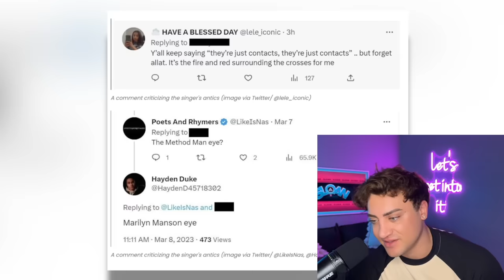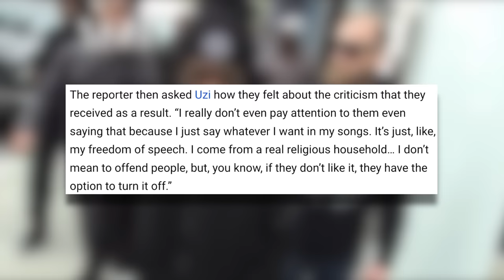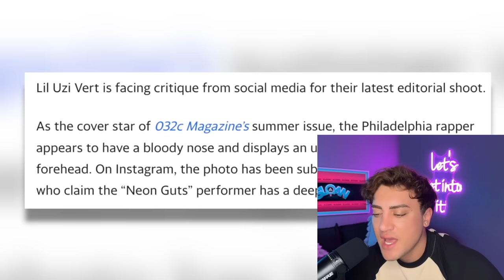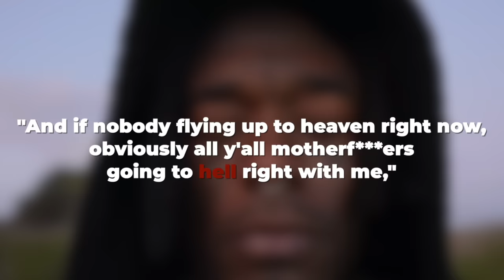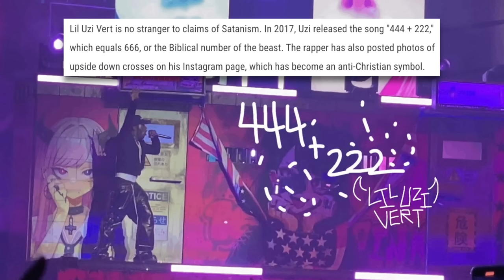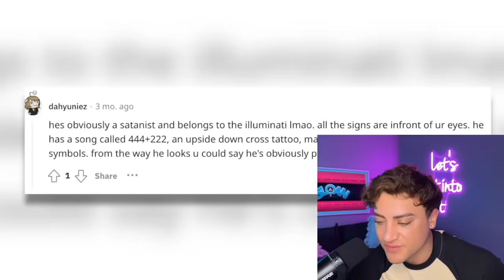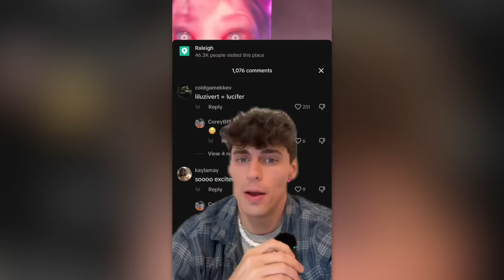Lil Uzi Vert is POSSESSED by SATAN (DEMONIC Influence and ILLUMINATI Symbolism)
Lil Uzi Vert, the renowned rapper, has found himself embroiled in several controversies throughout his career. From his unconventional fashion choices to his provocative lyrics, Lil Uzi Vert has often sparked debates and discussions within both the hip-hop community and mainstream media. Additionally, his public disputes with other artists, legal issues, and rumored involvement in occult symbolism have contributed to his controversial image. Despite the controversies, Lil Uzi Vert continues to maintain a significant presence in the music industry, captivating audiences with his unique style and unapologetic persona. Let's get into it.

Sloan YouTube
9994 Sowder Village Sq # 502